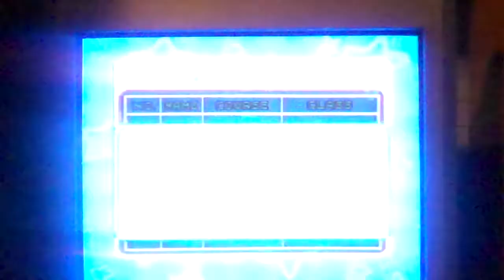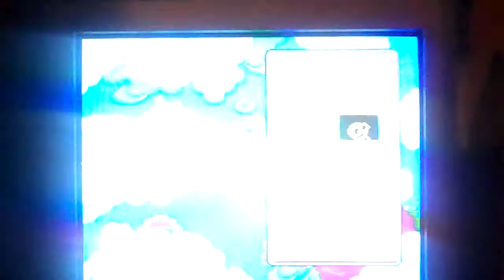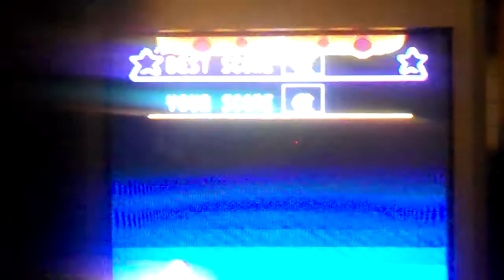Saturday Night Reception Night 91 Part 3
In the 3rd part, we are in the game review and the game is Kirby's Dream Course and this game is fun and we are doing good in the game. How well will we do in the game? Watch to find out and we will see you in the next part.